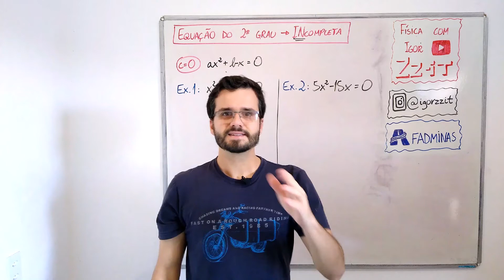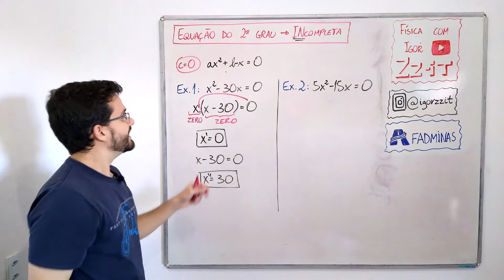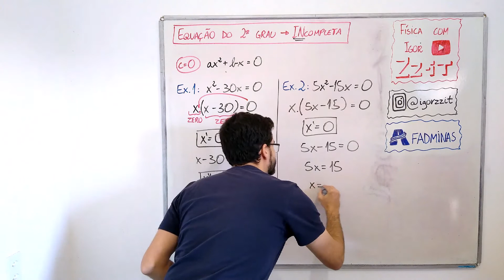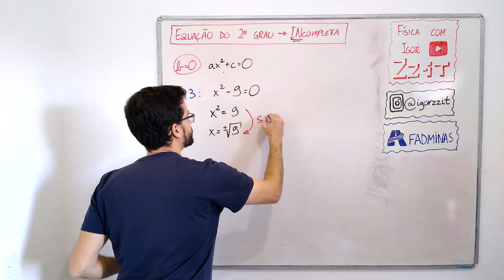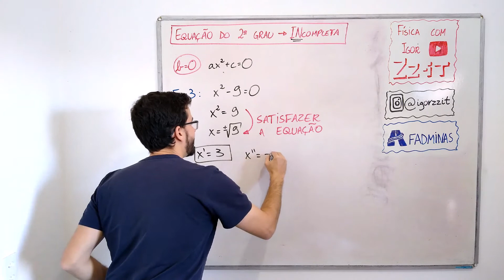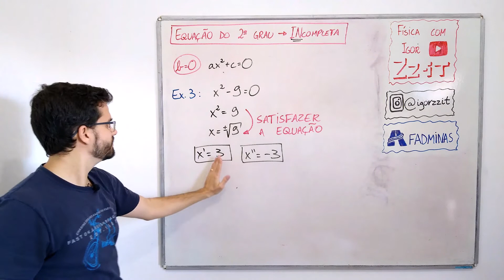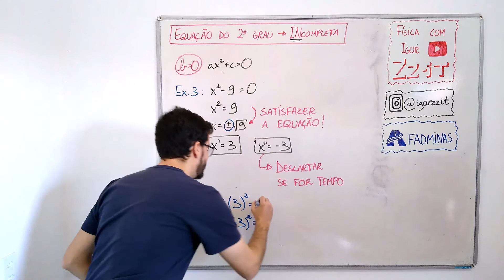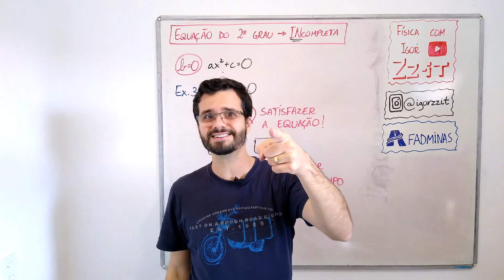Como resolver equação do segundo grau INcompleta SEM BHASKARA - Aula de INTRODUÇÃO À FÍSICA #30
Nessa aula vou mostrar pra você como resolver equação do segundo grau incompleta SEM usar fórmula de Bhaskara e sem usar soma e produto. Igual nos vídeos de equação de 1 grau, vou fazer exemplos simples de equação de 2 grau para você aprender equações do zero.

Na última aula, mostrei a fórmula de Bhaskara, que é muito usada em exercícios de equação do segundo grau. Mostrei como resolver equação do segundo grau completa por Bhaskara, mas também por como resolver equações do 2 grau por soma e produto. Se você quiser ver esses exemplos, clique no link pra você escolher qual acha mais prático

Obs.: Nesse vídeo e no próximo, vão aparecer sempre equações do segundo grau com uma incógnita.

👍 O conteúdo te ajudou? Deixe um “GOSTEI”!

Se você vai ter prova de Física em breve, não sabe por onde começar a estudar e não tem tempo de assistir aulas grandes com excesso de conteúdo, acesse a playlist com várias aulas de INTRODUÇÃO À FÍSICA pra aprender o que é IMPORTANTE DE VERDADE:

👆 Nessa playlist, vou te ensinar, em aulas curtas e diretas ao ponto, o que você não pode deixar de saber sobre a parte de introdução a Física. Nela, falo sobre Física, fenômenos físicos, conceitos importantes e tudo mais que você precisa saber para aprender física do zero!

Se você precisa de um conteúdo extenso, com muitos detalhes e informações, aqui não é o melhor lugar. O objetivo é te mostrar o que você realmente precisa saber para arrasar nas provas e avaliações de Física!